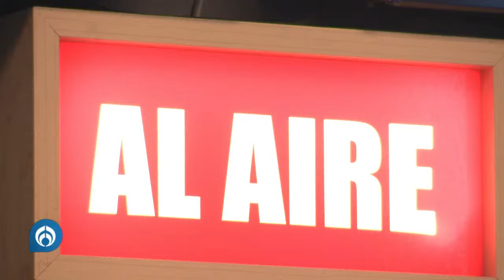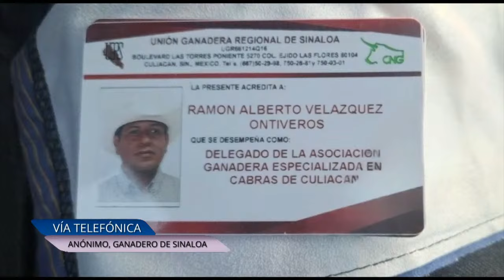Asesinan a ganadero en Sinaloa; Feria Ganadera queda cancelada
El día de ayer fue asesinado un ganadero en Sinaloa, lo que coincide con el jaloneo sobre la cancelación de la Feria Ganadera de la región. Al momento este evento quedó cancelado.
Por ello, un ganadero anónimo, en entrevista con Azucena Uresti, indicó que una situación así de violenta jamás la habían pasado, pero no hay las condiciones de seguridad para llevar a cabo uno de los festivales más importantes de la entidad. "Al gobierno ya se le salió de las manos, tenemos miedo de todo, no me ha tocado que me extorsionen, pero a otros compañeros sí", destacó.

Grupo Fórmula